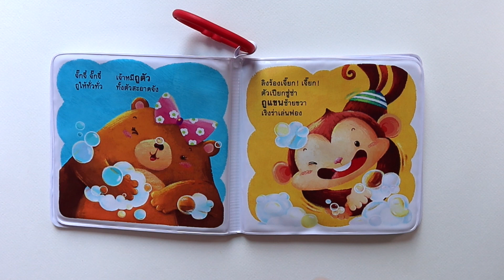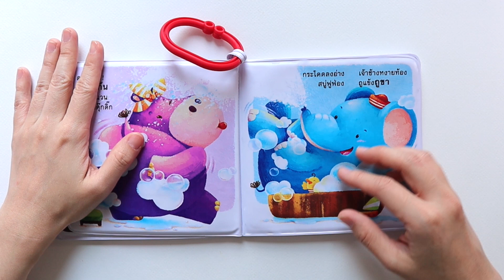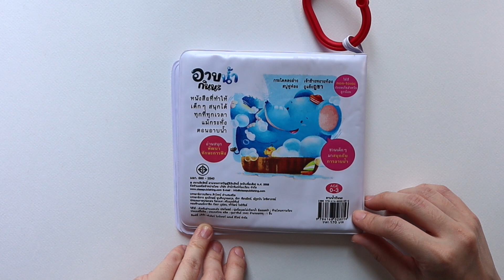หนังสืออาบน้ำ|อาบน้ำกันนะ |รีวิวหนังสือเด็ก EP.57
หนังสือที่เหมาะกับเด็กเล็ก เล่นได้ตั้งแต่น้องหัดนั่ง นำมาขยำ กัด ก็ไม่ขาด เพราะทำจากพลาสติก แต่เป็นพลาสติกแบบนุ่ม สามารถนำไปอาบน้ำได้ด้วย เช็ด ล้างทำความสะอาดง่าย เนื้อหาใช้คำคล้องจองให้น้องๆ เรียนเรียนเกี่ยวกับเสียงพูดได้ง่ายขึ้น สีสันสดกระตุ้นพัฒนาการด้วยค่า ไปดูรายละเอียดรีวิวกันเลย